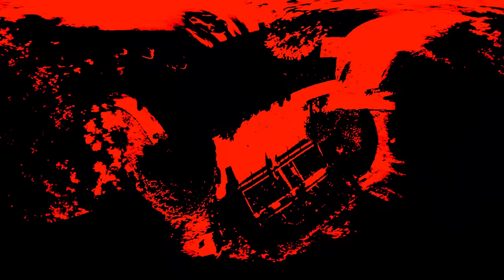Philippe Lawrence with W.Y.L " World of Yesterday "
2018 / 2019
Concerts and album excerpts   "WITH YOUR LOVE"
Philippe Lawrence with  " W.Y.L "
World of yesterday
Author : Laura Ajello
Vidéo éditing : Filippo Di Capodimonte  "Napoli"

W.Y.L :  Philippe Hernandez and Laura Ajello
Musician in concert: Thomas Parra , Antoine Mucciante , Patrick Charra ,
Sound engineer : Christian Morfin